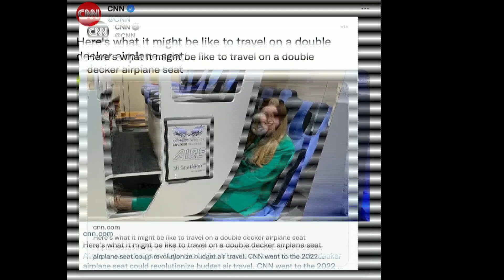This New Double Decker Plane Could Ruin Air Travel?! | The Pod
Would you be able to last a whole flight on a plane like this?